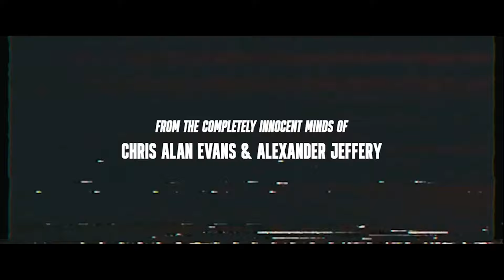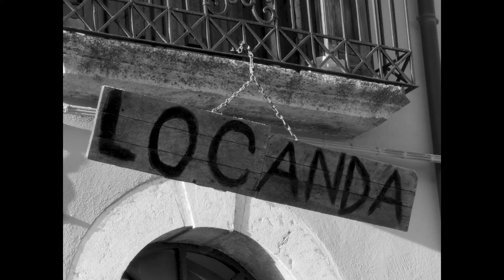2024 Blue Glass Awards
Blue Whiskey Independent Film Festival (BWiFF) exhibited its 2024 official selection films from April 14-23, 2024 at Classic Cinemas Elk Grove, 1050 Elk Grove Town Center in Elk Grove Village, Illinois. Watch the 2024 Blue Glass Awards to find out which films will take home top honors.